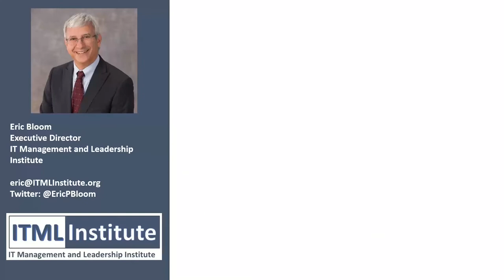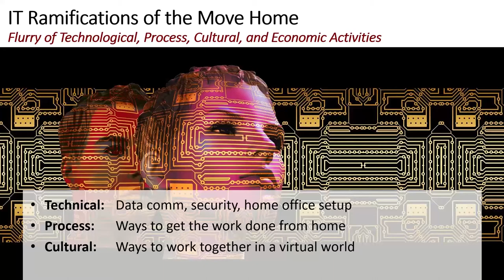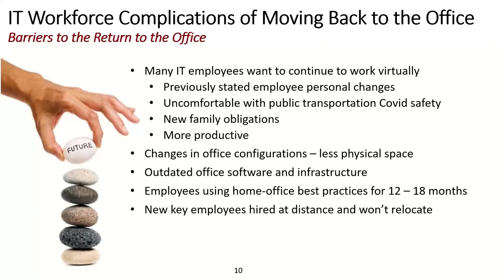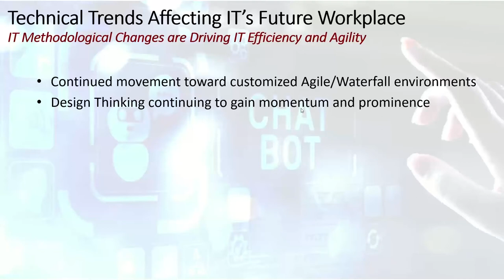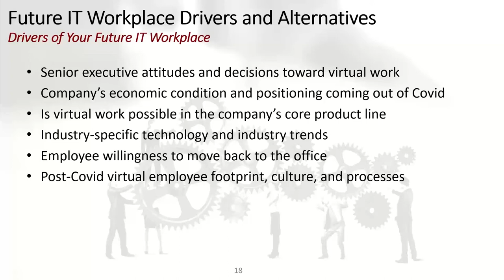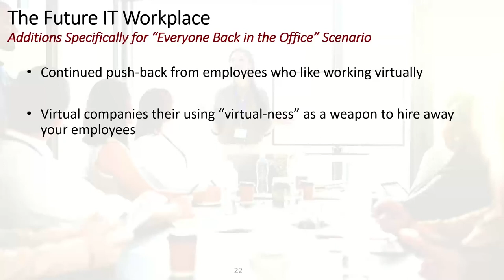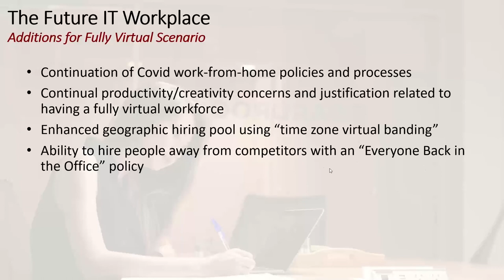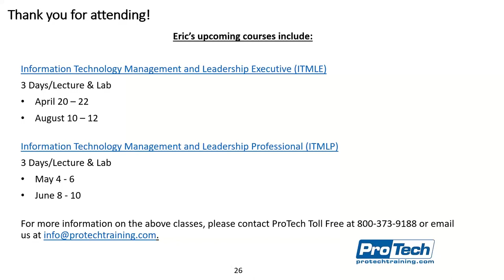The Future IT Workplace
This presentation discusses the challenges, perils, and benefits of this future IT workplace – a workplace that will truly prove to become our 'new-normal'.